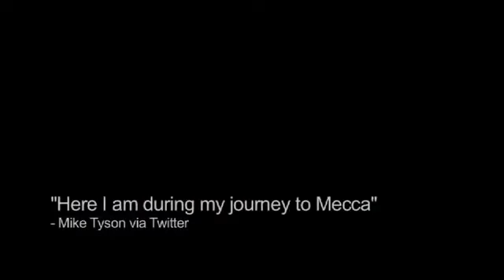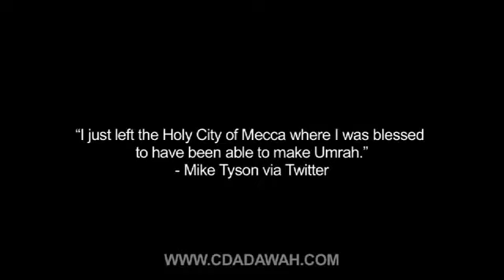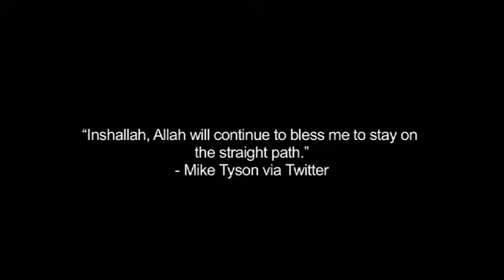Mike Tyson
let us see the God in your bible and in the noble Quraan :
the bible :  Revelation: 5 :6-"And I beheld, and, lo, in the midst of the throne and of the four beasts, and in the midst of the elders, stood a Lamb as it had been slain, having seven horns and seven eyes, which are the seven Spirits of God sent forth into all the earth." !!
7 :14-And I said unto him, Sir, thou knowest. And he said to me, These are they which came out of great tribulation, and have washed their robes, and made them white in the blood of the Lamb.!!Matthew 15:24"But he answered and said, I am not sent but unto the lost sheep of the house of Israel."

the noble Quraan : (43-Glorified and High is He! From High above (the great falsehood) that they say!) the noble Quraan, 17

the bible :: judges chapter 14
19-And the Spirit of the LORD came upon him, and he went down to Ashkelon
now i want that u focus with me: read :
in the same ( judges) :
Chapter 16
1-Then went Samson to Gaza, and saw there an harlot, and went in unto her.
Hosea chapter 1 :
2-The beginning of the word of the LORD by Hosea. And the LORD said -to Hosea, Go, take unto thee a wife of whoredoms and children of whoredoms: for the land hath committed great whoredom, departing from the LORD.
do you see that : , Go, take unto thee a wife of whoredoms and children of whoredoms.

The  noble Quraan :
28. And when they commit a Fâhishah (evil deed, going round the Ka'bah in naked state, and every kind of unlawful sexual intercourse), they say: "We found our fathers doing it, and Allâh has commanded it on us." Say: "Nay, Allâh never commands Fâhishah. Do you say of Allâh what you know not?"'

Ezekiel 4:12 (King James Version) And thou shalt eat it as barley cakes, and thou shalt bake it with dung that cometh out of man, in their sight.

"Behold, I will corrupt your seed, and spread dung upon your faces, even the dung of your solemn feasts; and one shall take you away with it." (Malachi 2:3)

in the bible psalm 78:
65-Then the LORD awaked as one out of sleep, and like a mighty man that shouteth by reason of wine.

but in the noble Quraan:Allah.There is no god but He,-the Living, the Self-subsisting, Eternal.No slumber can seize Him nor sleep.

in Exodus chapter 31
17-It is a sign between me and the children of Israel for ever: for in six days the LORD made heaven and earth, and on the seventh day he rested, and was refreshed.

but in the noble Quraan:
We created the heavens and the earth and all between them in Six Days, nor did any sense of weariness touch Us. (Surah Qaf, 38)
O LORD, how long shall I cry, and thou wilt not hear! even cry out unto thee of violence, and thou wilt not save!

in the noble Quraan - meanings, 14.:

36. "O my Lord! They have indeed led astray many among mankind. But whoso follows me, he verily is of me. And whoso disobeys me, - still You are indeed Oft-Forgiving, Most Merciful.

How long wilt thou forget me, O LORD? for ever? how long wilt thou hide thy face from me?

in the noble Quraan - meanings- 20

52. [Musa (Moses)] said: "The knowledge thereof is with my Lord, in a Record. My Lord is neither unaware nor He forgets, "
Ezekiel 9
[4] And the LORD said unto him, Go through the midst of the city, through the midst of Jerusalem, and set a mark upon the foreheads of the men that sigh and that cry for all the abominations that be done in the midst thereof.
[5] And to the others he said in mine hearing, Go ye after him through the city, and smite: let not your eye spare, neither have ye pity:
[6] Slay utterly old and young, both maids, and little children, and women: but come not near any man upon whom is the mark; and begin at my sanctuary. Then they began at the ancient men which were before the house.
[7] And he said unto them, Defile the house, and fill the courts with the slain: go ye forth. And they went forth, and slew in the city.

(Allâh does not forbid you to deal justly and kindly with those who fought not against you on account of religion and did not drive you out of your homes. Verily, Allâh loves those who deal with equity.)
( the noble Quraan ,Al-Mumtahinah 60:8)